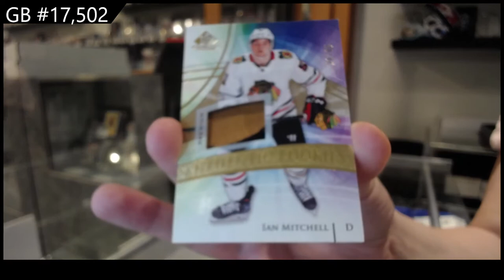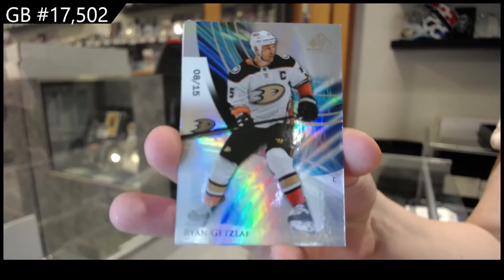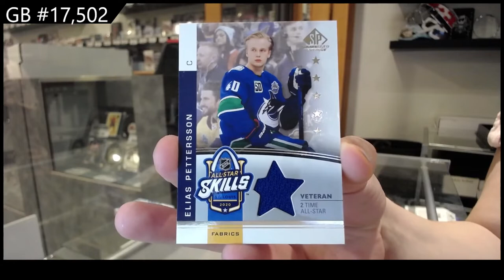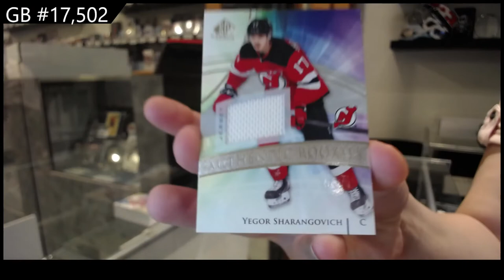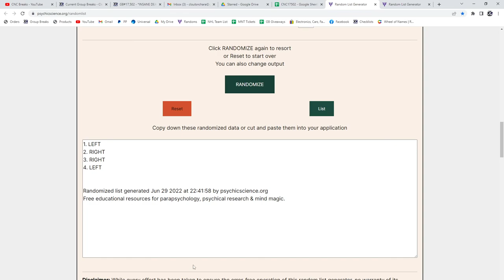20-21 Upper Deck SP Game Used Hockey 3 Box Break - C&C GB #17,502